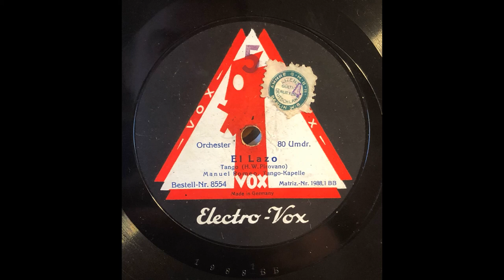Manuel Romeo - El Lazo - Tango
eingespielt von der Tango Kapelle Manuel Romeo ein Tango von H. W. Pirovano, eingespielt im November 1927 auf Vox 8554 mz 1988,1 BB.
Romeos Tangokapelle wird auf anderen Platten von Vox auch als Kapelle des Eden-Hotels Berlin beworben. Diese Platte ist eine im elektrischen Aufnahmeverfahren hergestellte Produktion wie man dem Labelaufdruck "Electro-Vox" entnehmen kann. Abzuspielen nicht mit den üblichen 78UpM sondern mit 80 UpM.